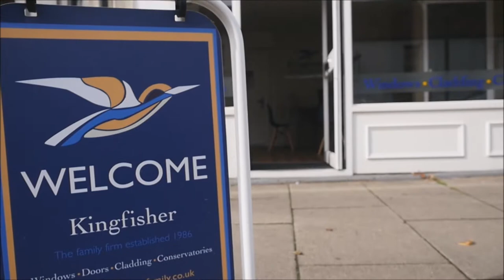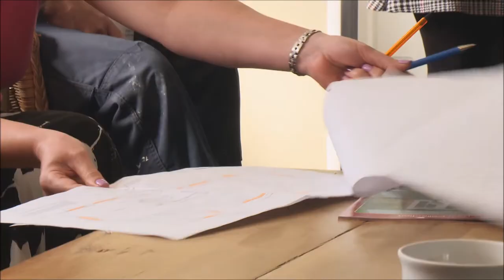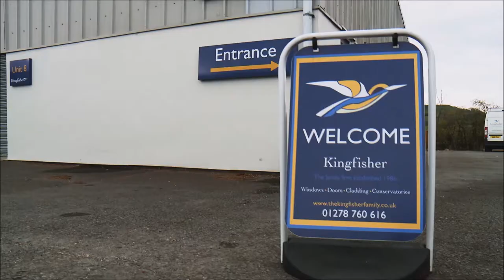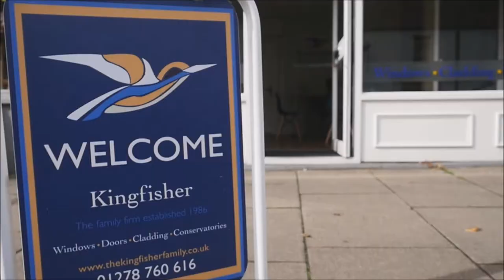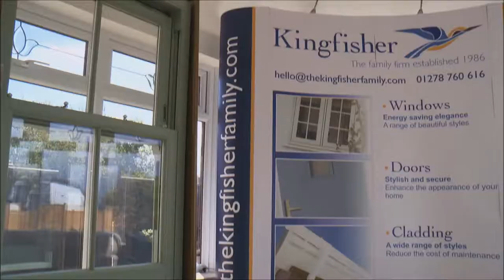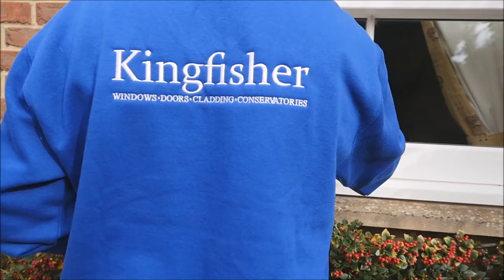Kingfisher final cut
Welcome to the Kingfisher Family company. Windows - Doors - Cladding - Conservatories. No silly offers. No hard sell. Just long lasting quality products. To view our work or get in touch, visit us on our